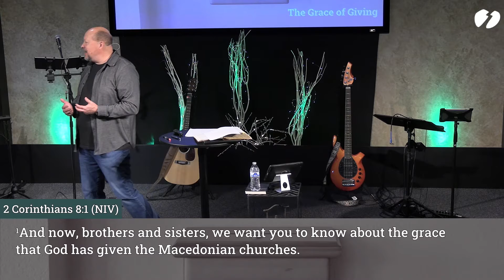Grace Of Giving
Money and the topic of giving has always been a really touchy subject. Some give financially to the church with a feeling that they “have to”, others because they feel it might earn them favor, while still others give cheerfully and from the heart. How much should we give? How often should we give? In what manner should we give? God does give us guidance on this important topic. Learn what God’s Word says about this important subject.